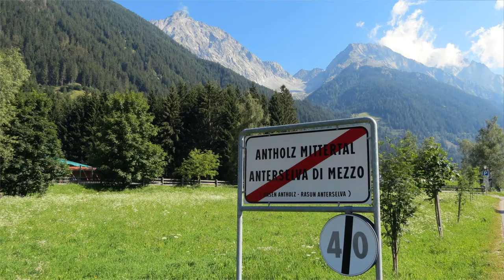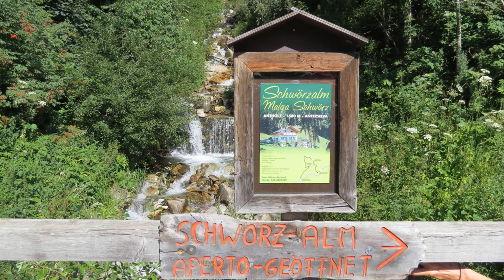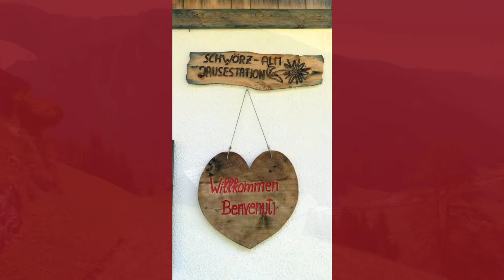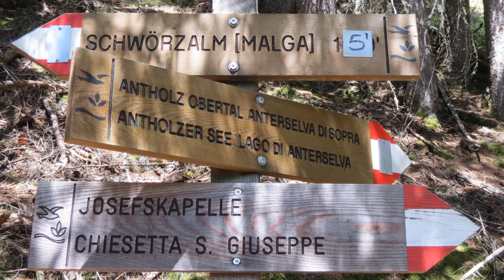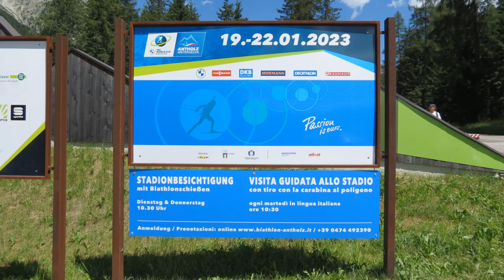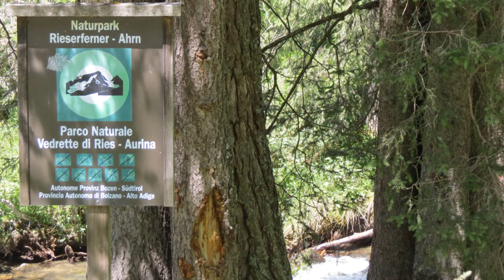Der Antholzer See - ein Juwel im Antholzer Tal in Südtirol, und das Biathlon Stadion Antholz.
In meinem Urlaub in Südtirol war ich sehr sehr viel wandern. Ich möchte Euch die Highlights meiner Wanderungen zeigen. Das Wetter war fantastisch. Acht Tage reinster Sonnenschein und sowas in den Bergen, es war ein einziger Traum. Kommt mit mir auf einen kleinen Streifzug durch Südtirol. Heute bestaunen wir ein weiteres Juwel und zwar den Antholzer See im Antholzer Tal. Auch dem dortigen Biathlon Stadion widmen wir ein klein wenig Aufmerksamkeit.

Für alle Fans meiner erzgebirgischen Videos: Die gibt's natürlich auch wieder. 😁👍❤️

Idee und Foto's und Filmmaterial
@Arzgebirgs Madl

Musik
Who Do You Think I Think You Are_ - Mini Vandals.mp3
Floating Home - Brian Bolger.mp3
Glass - Anno Domini Beats.mp3

Quellen
Wikipedia

Für die Richtigkeit der Angaben im Video wird keine Gewähr übernommen.